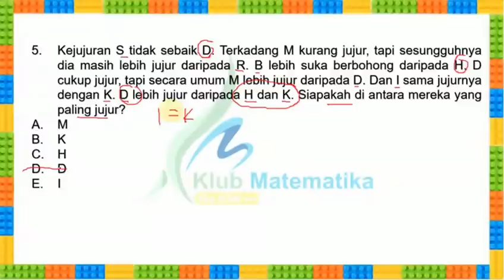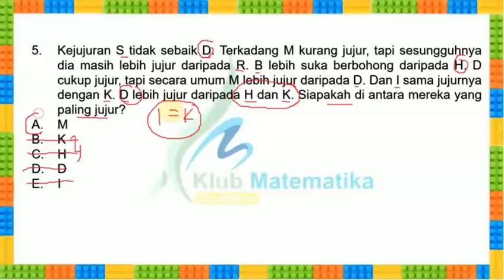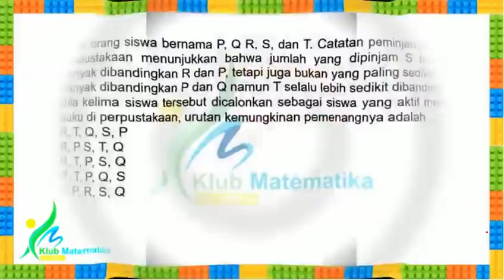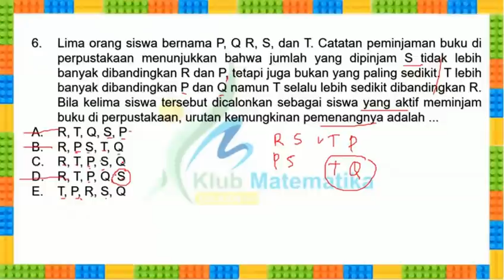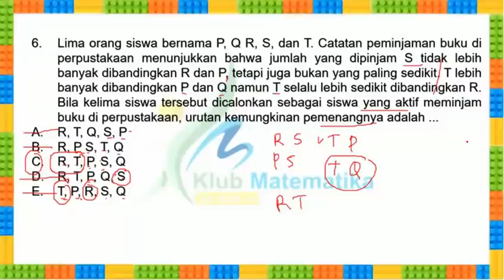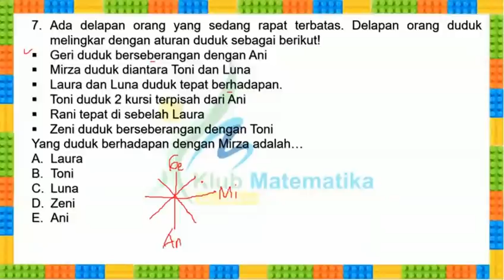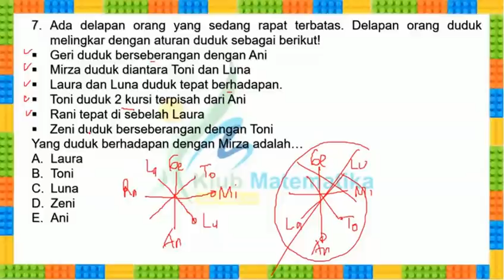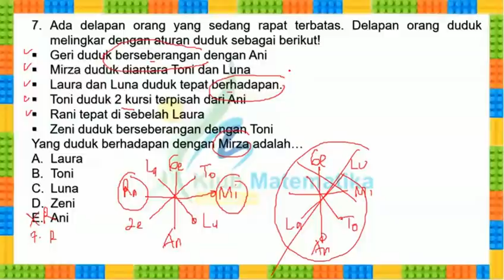FR CPNS! Tes TIU Meja Bundar Urutan Sesuai FR I Klub Matematika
Ikuti Try Out Tes CPNS 2021 berdasarkan PermenpanRB Terbaru
Dapatkan Diskon 50.000 untuk paket Platinum dengan 29 Paket TRY OUT (Khusus 100 Pendaftar Pertama)
Harga awal 149.900 menjadi 99.900 dengan menggunakan kode KLUBMATEMATIKA (tanpa spasi)

Soal sudah sesuai dengan PermenpanRB terbaru
Perangkingan Nasional
Analisis TO (Sebelumnya, Rata-Rata dan Proses Hasil TO yang sudah diikuti)